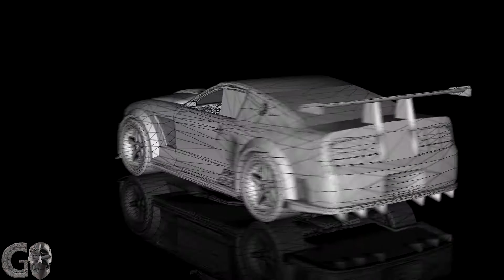FORD MUSTANG GT-R low-poly turntable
FORD MUSTANG GT-R  low poly game ready  3d model
POLYGON COUNT:        21723 faces        23092 vertices